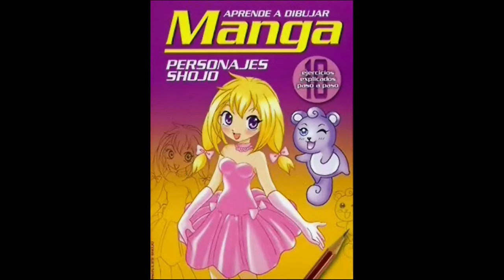SMV The Other Side of Me